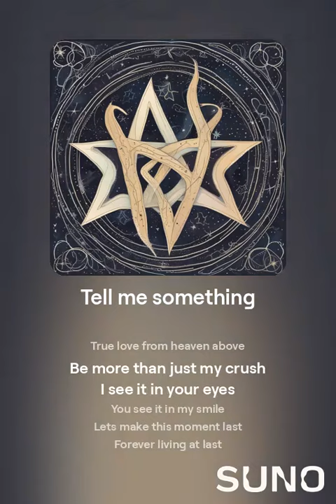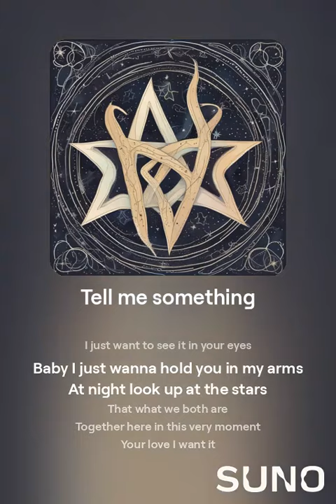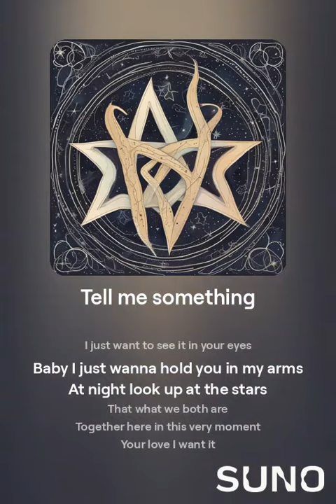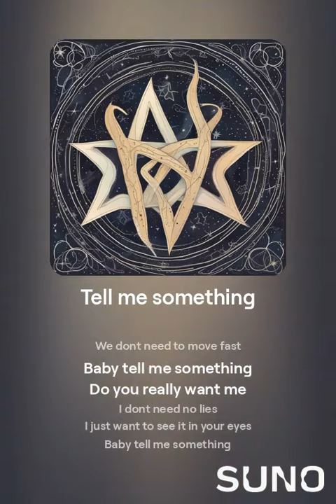Tell Me Something